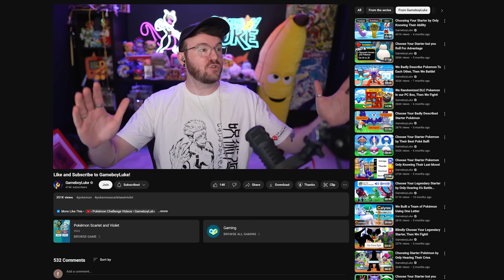Choose Your Starter but... There's Actually Four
We used a randomizer to randomize our Starters in Pokémon Scarlet & Violet, then reveal the three starters we see plus an extra starter that we lie about! If our opponent chooses the lie, we get to choose their starter for them instead!

• Credits •
Edited by @iconiqlast
Featuring @Patterrz